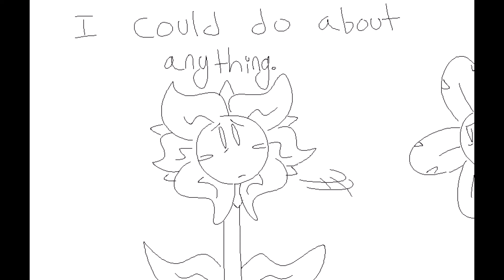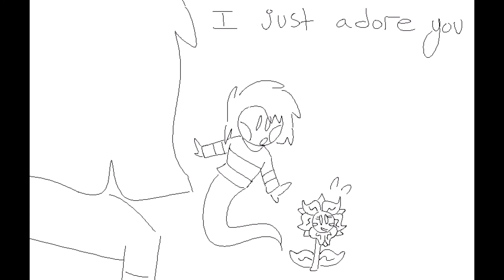Love Like You | Rough OC Animatic | Dualtale Edition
Flour belongs to me.